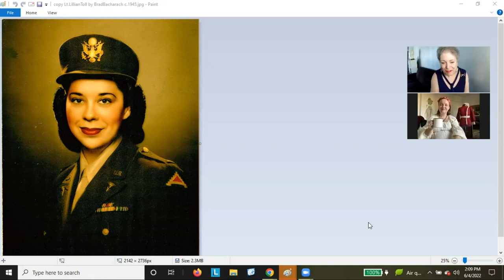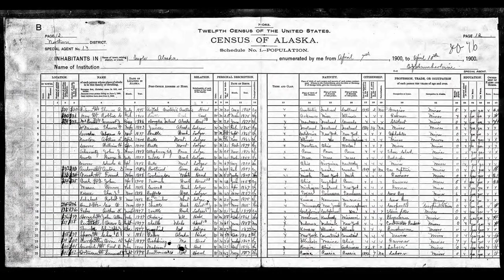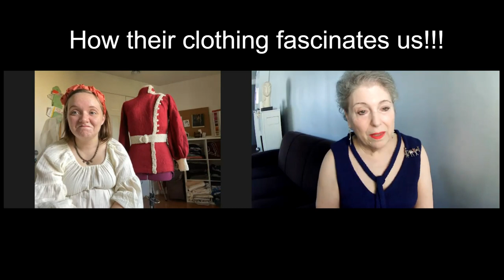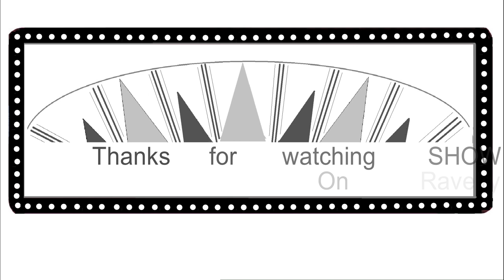Vintage knitting of Emileigh - flashbacksummer, Alaska & Egypt, Ep 93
Emileigh is an amazing young woman with an interesting background and a passion for vintage knitting and fashion. In this episode she shares some of her sweaters and inspiration.

Find Emileigh
Instagram   flashbacksummer

Qiviut luxury yarn
Wearing History
Fabel Knitwear
Susan Crawford Vintage Shetland Project
Karnak, Luxor, Aswan and Abu Simbel

00:50  Billie's WIPs
01:50  In the 49th State
05:24  Emileigh's start in vintage
12:22  Third-culture kid
13:55  Military Service
16:06  1940s Patriotic Stars & Eagles Ski Sweater
17:57  Fabel Knitwear mohair sweater
22:32  Susan Crawford steeked Fair Isle
25:11  1930s military style jacket
31:27  Alaska's inspiration -- fashion and gold mining
34:21  Egypt (Cairo, Luxor, Aswan, Abu Simbel)
39:30  Fashion to express worldview
44:13  Emileigh's vintage fashion and auto videos

You can find me:
Instagram   billietoy
Ravelry        billietoy

BLOCKING MATS
9 foam blocking mats with 1" squares
STITCH MARKERS
200 pc. colored bulb shape pins
DARNING NEEDLES
BOOKS MENTIONED IN THE PAST
Shocking Life, autobiography by Elsa Schiaparelli